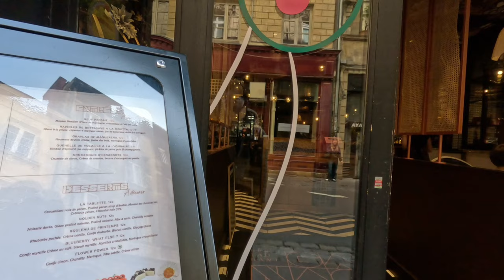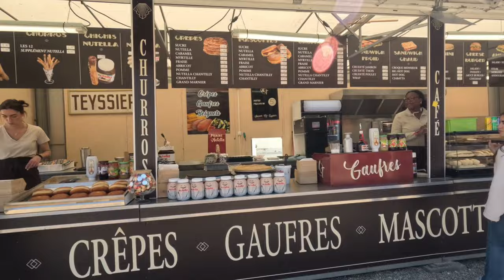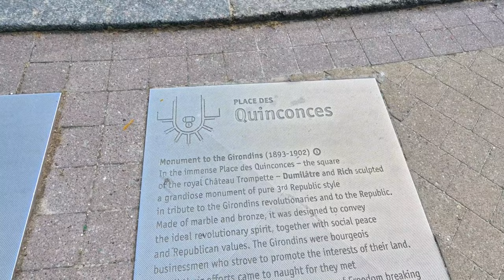Le verdon (Bordeaux) , France | Cruise Port Guide | NORWEGIAN STAR Europe Solo Cruise Part 4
Bordeaux, hub of the famed wine-growing region, is a port city on the Garonne River in southwestern France. It’s known for its Gothic Cathédrale Saint-André, 18th- to 19th-century mansions and notable art museums such as the Musée des Beaux-Arts de Bordeaux. Public gardens line the curving river quays. The grand Place de la Bourse, centered on the Three Graces fountain, overlooks the Miroir d’Eau reflecting pool.